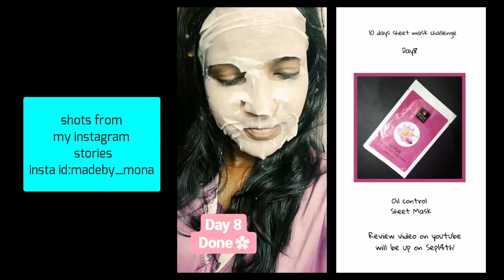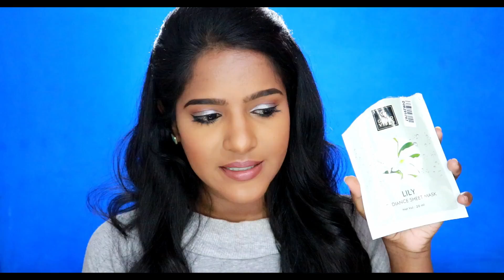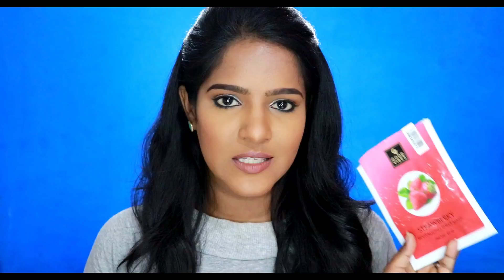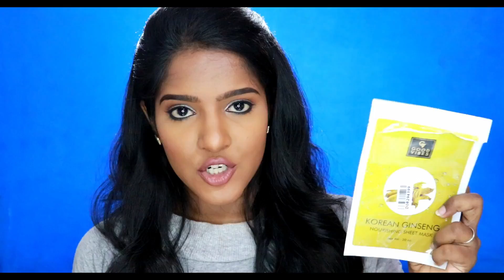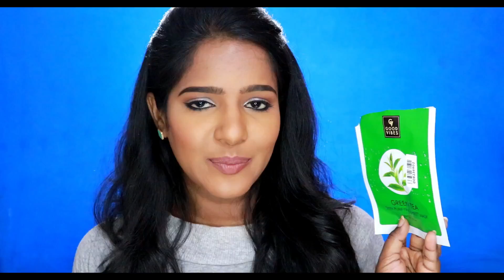10 நாள் தொடர்ந்து இத செய்தேன்..Results..😍?😏?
Hello Beauties!

Today I have the results of my 10 days sheet mask challenge!

Product list-

Product Links
Good Vibes Cleansing Sheet Mask - Tea Tree (20 ml)

Good Vibes Skin Purifying Sheet Mask - Green Tea (20 ml)

Good Vibes Oil Control Sheet Mask - Lotus (20 ml)

Good Vibes Skin Refining Sheet Mask - Black Berry (20 ml)

Good Vibes Enriching Sheet Mask - White Tea (20 ml)

Good Vibes Nourishing Sheet Mask - Korean Ginseng (20 ml)